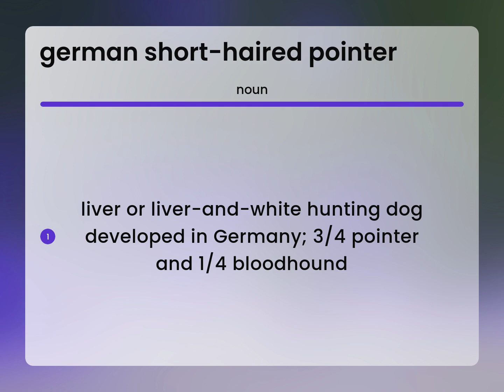German short-haired pointer | what is GERMAN SHORT-HAIRED POINTER meaning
Meaning of GERMAN SHORT-HAIRED POINTER

Susan Miller (2023, May 12.) What does German short-haired pointer mean?